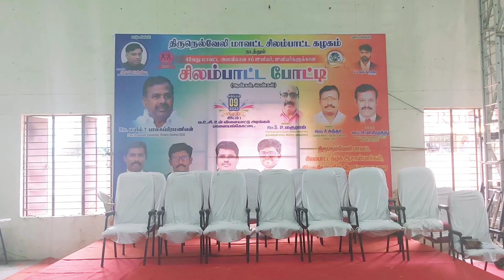Silambam | Lovely Stick Rotation | Friends' Encouragement By Clapping